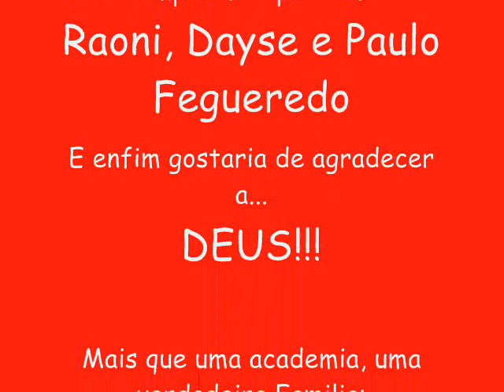Filme Yamashita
Yamashita Sports a quase 20 anos transformando pessoas comuns em atletas e cidadões de bem.
Uma verdadeira familia. Foi essa familia que me tornou o que eu sou hoje. Somos Vencedores!!! Tudo começou na Escola Parque.